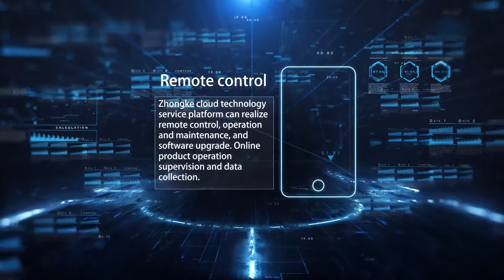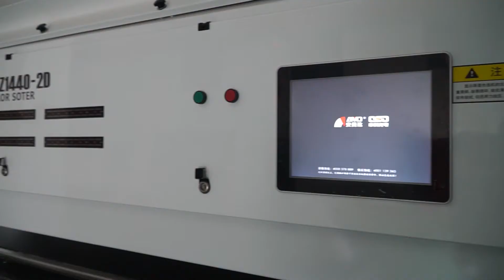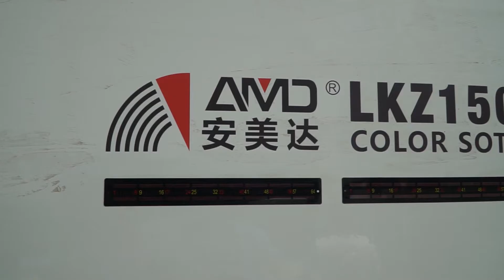Zhongke Mineral Optical Sorter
Zhongke Optical Ore Sorter including

1,LKD series,for sorting big size ore,3-8 cm
2,LKZ series,for sorting medium size ore,26mesh-3cm
3,HK series,for sorting powder size ore,120mesh-26mesh
4,HKY series,sorting for sorting salt